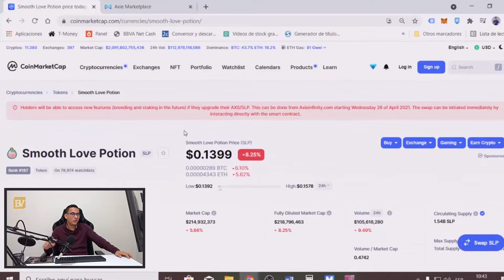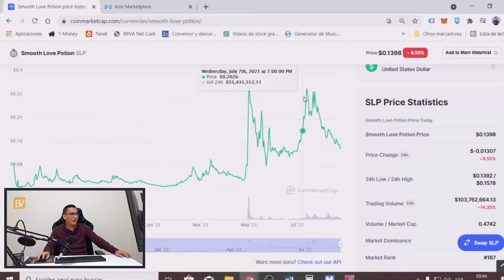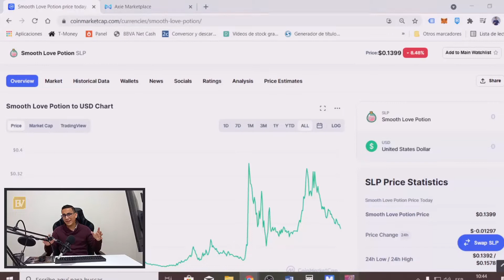Axie INFINITY la NUEVA manera de RENTABILIZAR | Crypto GAMES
Hola emprendedores!
En esta oportunidad les comparto una  nueva manera que pueden usar para seguir diversificando y generando ingresos, es el primer juego con tecnología Block Chain de Etherum que une criptomonedas y video juegos.
Una manera de ganar dinero jugando y/o minando tokens y criptos. Si estás en el mundo de las inversiones en criptomonedas y/o video juegos éste video es para ti.
En este video aprenderás Qué es Axie Infinity, En qué consiste, Cómo se juega y cuanto ganar. Aprende y valora esta información, recuerda que como emprendedor y hombre negocios, la información es valiosa y poderosa.

📌Atento que retomaré los entrenamientos gratuitos y exclusivos para los miembros de mi comunidad. Así que te recomiendo me sigas por todas mis redes y puedas unirte a mis grupos gratuitos y premiums.